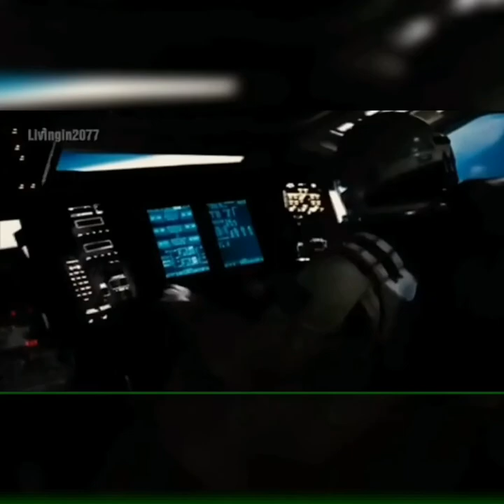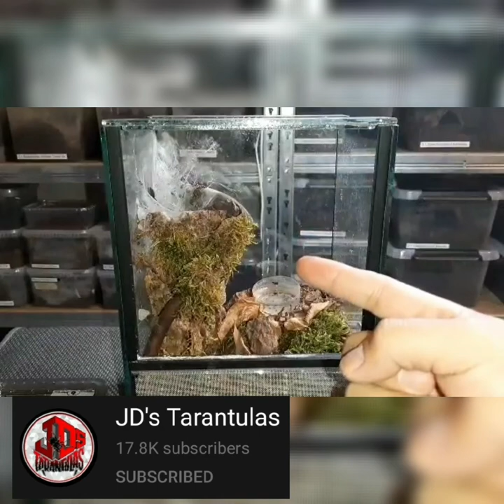Battle of the Fangs II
Kaninong takedown ang pinakamaangas? Let us know sa comments.

(Battle of the Fangs II: Pinoy Exotic Vloggers Edition)

Feel free to visit these other awesome Filipino vloggers channels listed below as well.